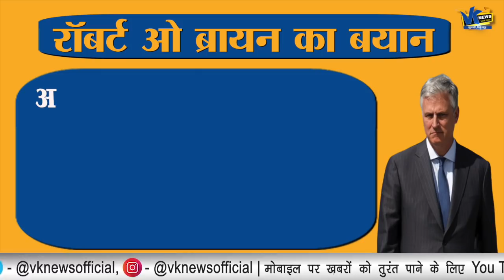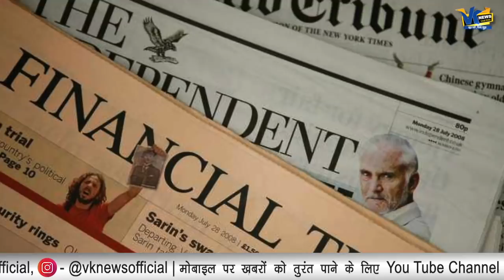चीन पर होगा हमला, जापान तैयार, अमेरिका के बाद ब्रिटेन ने भी भेज दी सेना!